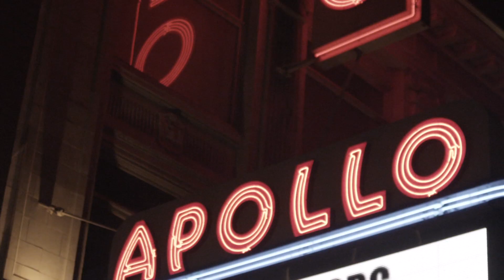LOADED LUX- ACTION ON SITE (OFFICIAL VIDEO)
Loaded Lux "Action On Site"
New Single off the Belo❤ed 2 EP Available Oct 21.
Directed by 51 Designz